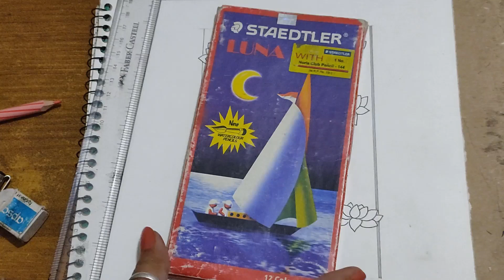Folk Art Of India | Doodling Ideas | DIY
Here i published a new doodling diy Inspired by nature...rendering will be always my first love... hope u like it.. :)